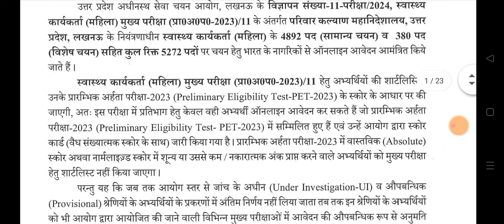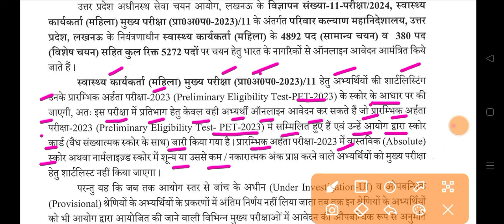UPSSSC ANM भर्ती 2024 UPSSSC ANM 5272+ Vacancy QnA सवालों का जवाब देखो